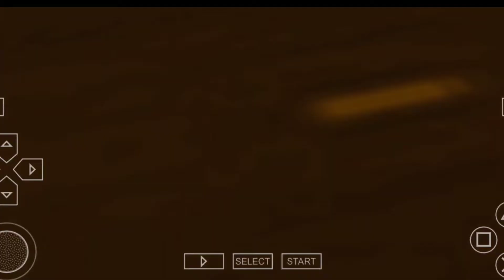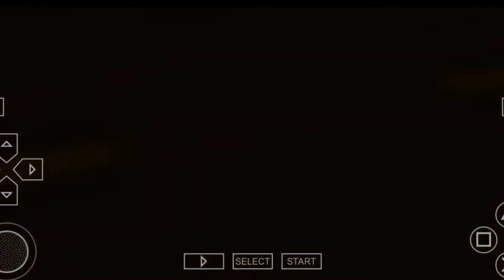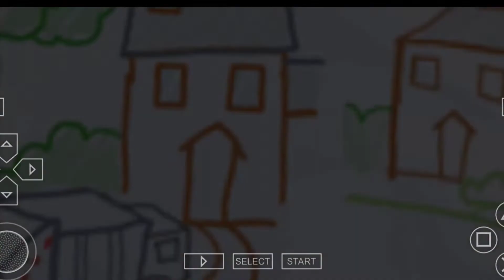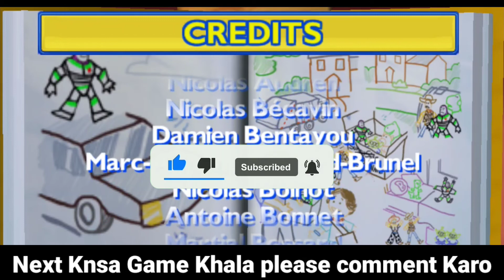Toys Box Story 3 || Part 13 || Last Episode Game Play || AND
Hello guy's Aaj ham Khelraheha Toys Box Story 3 Part 13 Last Episode

Toys Box Story 3 Part 2 Android game play

Come and play to infinity…and beyond.

Features - Toys Box Story 3
• Missions - You'll find several kinds of missions throughout the world; once a mission is complete, you'll earn various rewards including gold and new customizations
• • New Toys - Add unique personality to your world; as you complete missions, you can buy more new toys; these toys offer new ways to have fun by adding different ways to play
• Customization - There are many ways to customize your play in Toy Box Mode; add new buildings, then change how they look by adding a new paint, growing flowers, adding brick, or making tons of other new and fun modifications; you can also change the look of the townspeople, throw them into various buildings to change their hairstyles and outfits
Description - Toys Box Story 3
The creators of the beloved Toys Box Story films re-open the toy box and bring movie goers back to the delightful world of our favorite gang of toy characters in Toys Box. As Andy prepares to depart for college, Buzz, Woody and the rest of his loyal toys are troubled about their uncertain future. This game is a comical new adventure in Disney Digital 3D that lands the toys in a room full of untamed tots who can’t wait to get their sticky little fingers on these “new” toys. It’s pandemonium as they try to stay together, ensuring “no toy gets left behind.” The Video Game help Buzz, Woody and the rest of the Toys ensure no toy gets left behind. Dive into to all new heroic adventures in Story Mode or let your imagination run wild in the exiting new open world of Toy Box Mode! Come and play to infinity…and beyond.